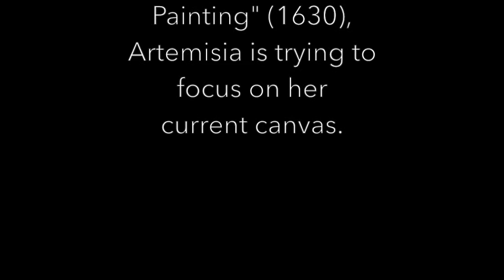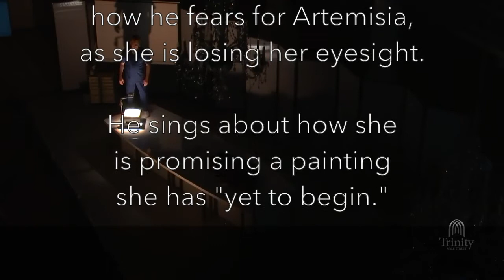From Artemisia, opera about Artemisia Gentileschi), Schwendinger & Strand, "Gold" &"Tomasso's Aria"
Artemisia's "Gold Aria" & "Tomasso's Aria" from Artemisia, music by Laura Schwendinger and libretto by Ginger Strand w/explanation.

Augusta Caso as Artemisia, Richard Troxell as Tommaso in the Trinity NOVUS production of the opera.
Artemisia tells the story of the Baroque artist Artemisia Gentileschi, one of the greatest painters of her generation and an important follower of Caravaggio. Christopher Alden - stage director and Lidiya Yankovskaya - conductor. Premiere with Trinity NOVUS at St. Paul's Chapel, Time's Arrow Festival.
March 7/9, 2019. St. Paul's Chapel, Trinity NOVUS NY [orchestral world premiere), and Jun 1/2 Z Space, San Francisco [chamber premiere]

In NY Times review “Artemisia” lasts just 80 minutes, but fits in big themes set to music of quivering intensity. The story of the rape is there, blended with Gentileschi’s unbearably compassionate painting of the biblical character Susanna, who was ogled and shamed in her bath. But larger questions of idea and form, image and projection, sight and gaze also find nuanced and intelligent treatment. CORINNA da FONSECA-WOLLHEIM

Entire Cast
Heather Buck – Susanna
Augusta Caso – Artemisia Gentileschi
Oliver Mercer – Agostino Tassi/Elder 1
Christopher Burchett – Cosimo di Medici/Elder 2Richard Troxell – Tomasso/Oculist
Creative Team
Christopher Alden - director
Lidiya Yankovskaya - conductor
James Smith - assistant director